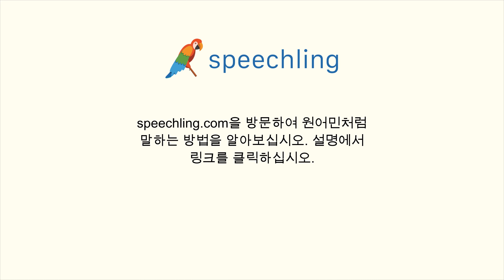러시아어로 "저도 봤어요." 말하는 법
남자 목소리 :
Я это видел.

여성 목소리 :
Я это видела.

남성 음성 번역 :
저도 봤어요.

여성 음성 번역 :
저도 봤어요.